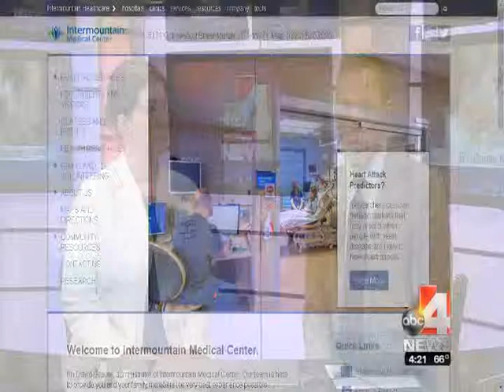Symptoms and Prevention of Melanoma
Cancer specialist Tawnya Bowles, MD, chat with ABC4 news about the ever-increasing cases of skin cancer and how people can prevent it, or catch it early to reduce its impact.